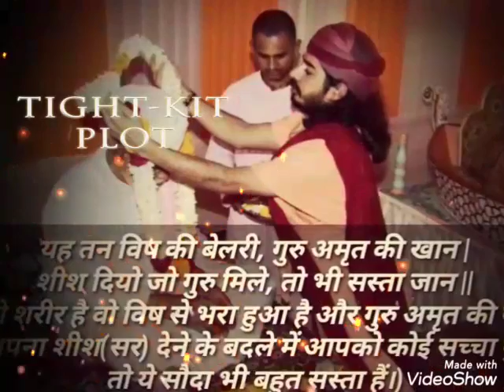श्री कृष्ण भजन